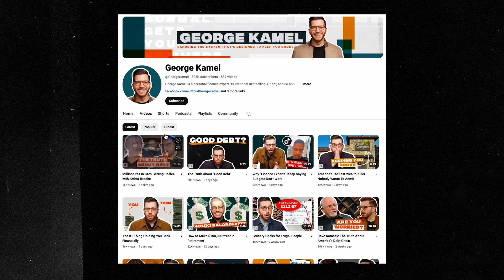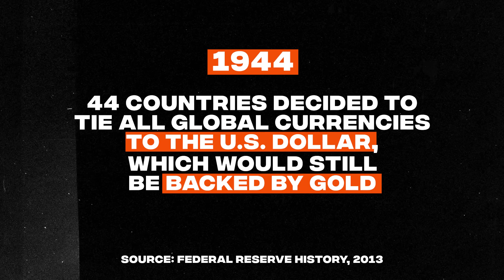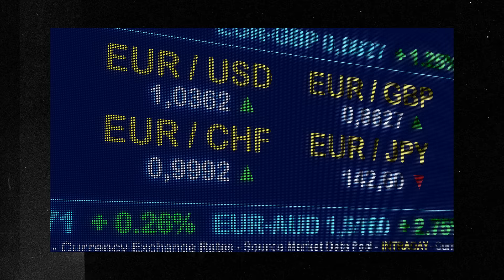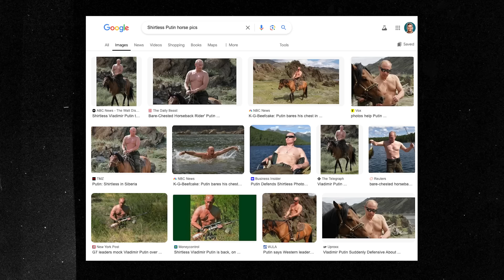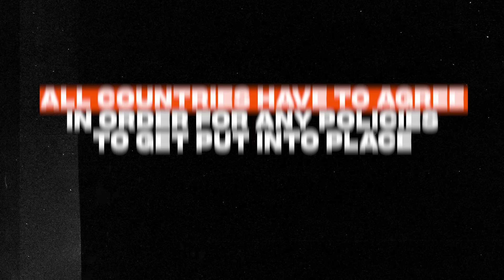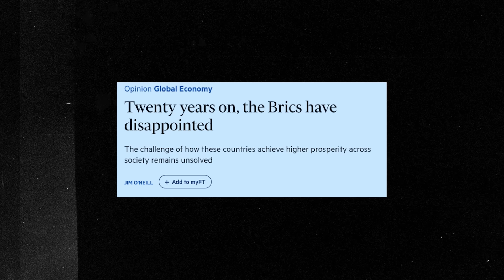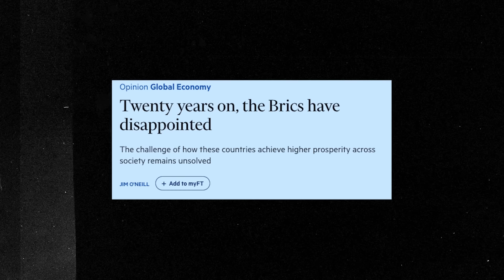Countries Are Ditching the US Dollar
Could the U.S. dollar be in jeopardy thanks to a band of countries trying to create a new global currency? In this episode, find out what’s happening and why my money’s still on the good ol’ USA.

💸 Learn more about opening a high-yield savings account with Laurel Road ⮕
Member FDIC. Laurel Road is a brand of Keybank NA.